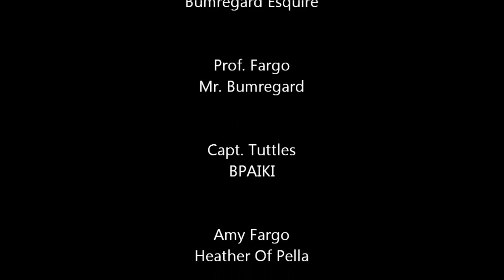The Enders, short Film by BPAIKI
This was an old project we started over the spring. I was busy with work so this was the only chance I had to hang with my siblings. I found this while clearing out my trash bin and thought 'why not upload it just for the halibut ?'  Hope you like it.

"Ambler", "Bass Walker", "Future Gladiator", "Hypnothis", "Long Note Three", "Pop Goes the Weasel", "The Pyre"